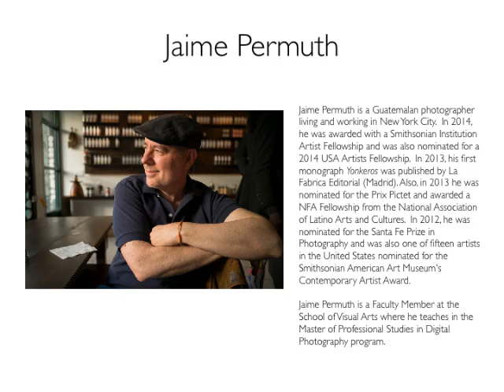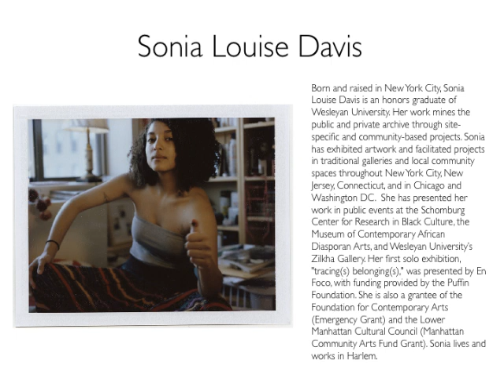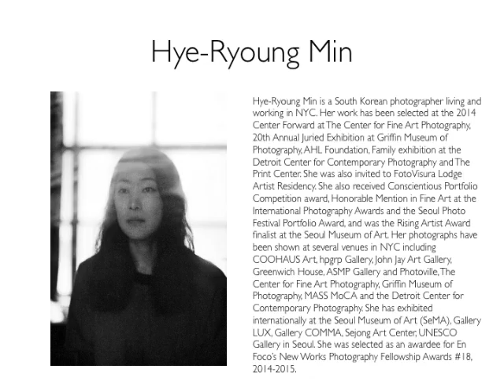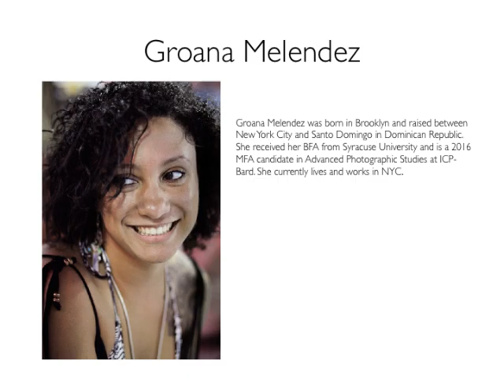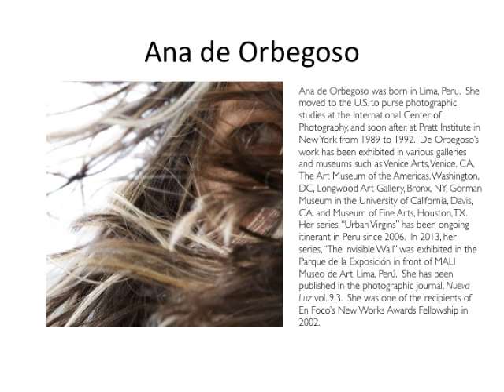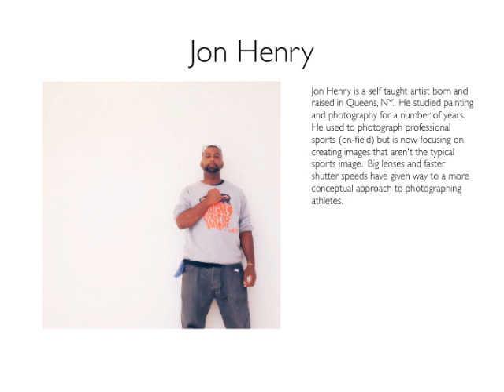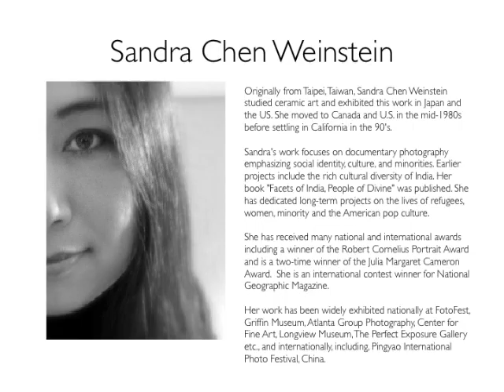The Art of Seeing: An En Foco Members Event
We had the pleasure of hosting a Members events at Nathan Cummings Foundation on Wednesday, February 18- presenting work to each other and sharing our experiences. Take a look at all of the great work from some of our En Foco Members!